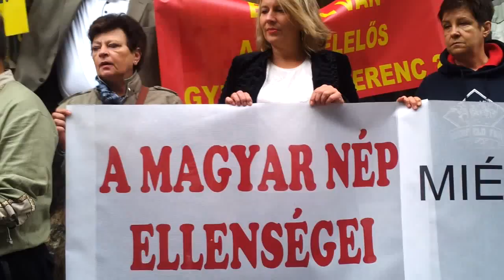2013.09.17 Póka Laci vs. 2006-os terrorcselekmények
2006 őszi fővárosi zavargások "terrorcselekményeinek" büntetőpere a Fővárosi Törvényszéken kontra Póka László a Nem Adom A Házamat Mozgalom vezetőjének tegnapi délutáni (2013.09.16) előállításának visszhangja a Törvényszék előtt. Póka Lacit terrorcselekmény előkészületének koholt vádjával állítottak elő, amit arra alapoz a pénzügyi hatalom, hogy Laci nyomásgyakorlásként, véleménynyilvánításként kijelentette, amennyiben a végrehajtások nem állnak le, bezúz egy bankkirakatot.

A Törvényszék előtti demonstráción a 2006-os "szemkilövős" elkövetőkre vonatkozó "Miért nem terrorizmus a vád a terroristákkal szemben?", "A túszok ejtésére tett utasítás nem terrorizmus?" - feliratok álltak a transzparenseken.